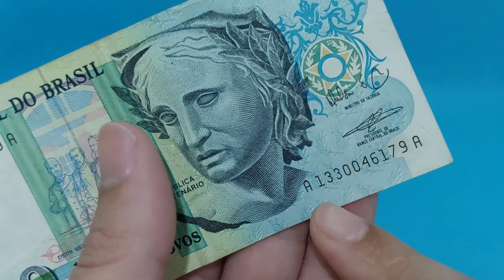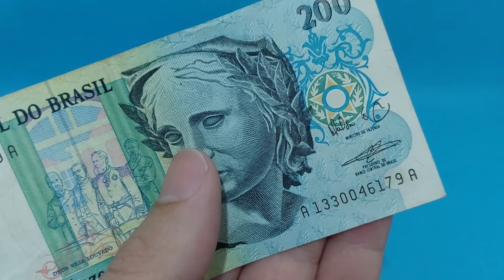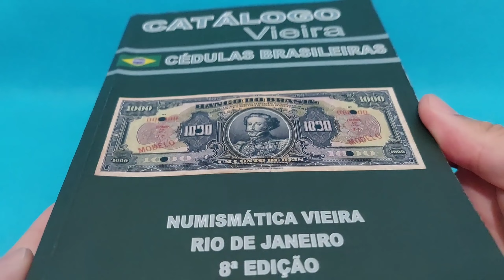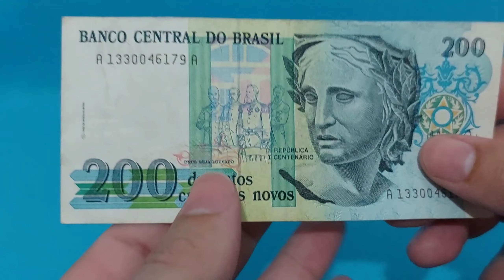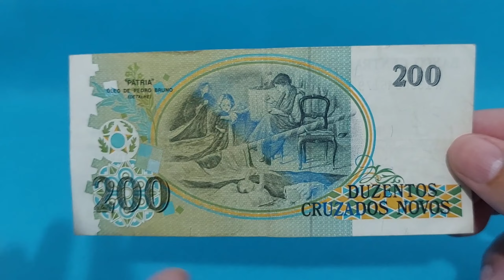CÉDULA DE 200 CRUZADOS NOVOS - QUANTO VALE ? VOCÊ TEM UMA ? VALOR 2022